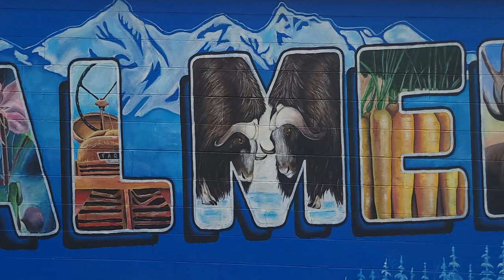5 days into the future with Palmer Mayor Steve Carrington for August 06, 2024 City Council Meeting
5 days into the future with Palmer Mayor Steve Carrington for August 06, 2024 City Council Meeting

Tuesday August 6, 2024 Council Meeting

Agenda Highlights

PUBLIC HEARINGS
 Resolution No. 24-032: Authorize the City Manager to Accept and Appropriate an In-kind Donation from Backcountry Bike and Ski to Upgrade the Palmer Bike Patrol E-Bikes Seats, Remote Levers and Pedals
 Resolution No. 24-033: Authorizing and Appropriating Funds from the General Fund in the Principal Amount Not to Exceed $21,487.21 for Repairs by TCM Restoration to the Alaska State Trooper Evidence Freezer Room to be Reimbursed by Insurance

ACTION MEMORANDA
 Action Memorandum No 24-042: Directing the City Manager to Authorize Northern Plumbing and Heating LLC to Renovate the Collapsed Drain Lines at the Palmer Police Department in the Amount Not to Exceed $34,500
 Action Memorandum No 24-044: Directing the City Manager to Notify the State of Alaska of the City Council's Statement of Non-objection of the Package Store License renewal for Iron Horse Liquor #1195
 Action Memorandum No 24-045: Directing the City Manager to Notify the State of Alaska of the City Council's Statement of Non-Objection of the Beverage Dispensary License #1194 for Caboose Lounge
 Action Memorandum No. 24-046: Directing the City Manager to Notify the State of Alaska of the City Council's Statement of Non-Objection of the combined Package Store #119 and Beverage Dispensary License Renewal for Palmer Alehouse
 Action Memorandum 24-049: Authorizing the Mayor to Execute the City Manager's Employment Agreement with Stephen Jellie

Mayor Steve Carrington